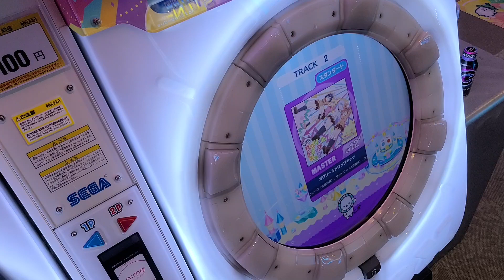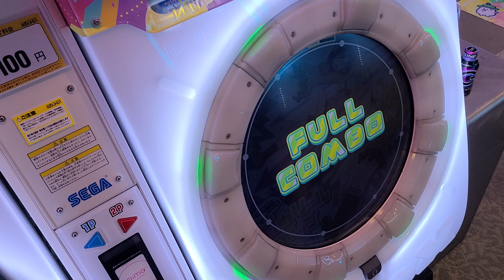[Maimai 直撮り] ガヴリールドロップキック SSS+ FC [Master 12+]